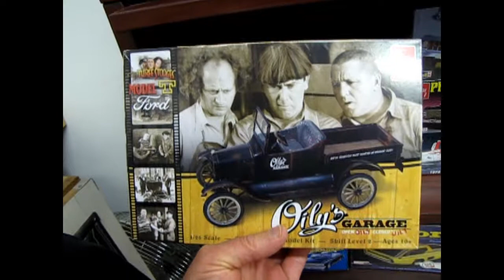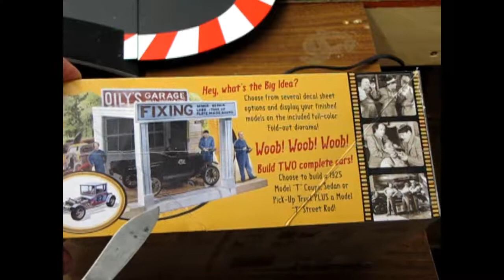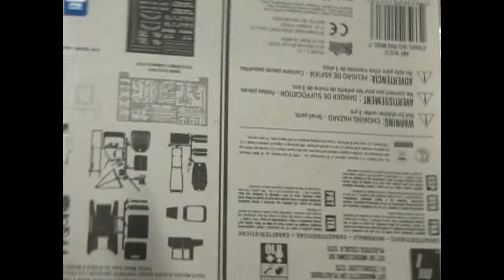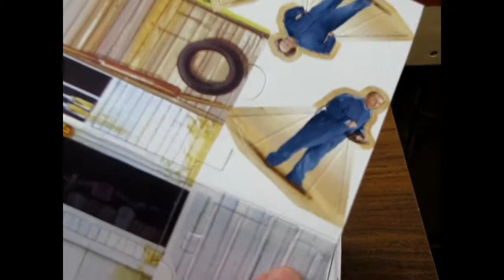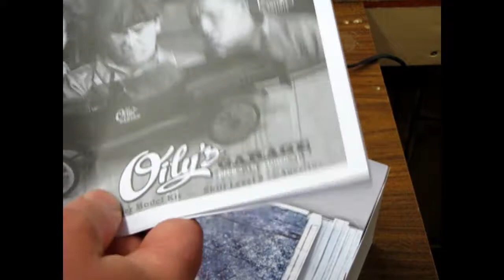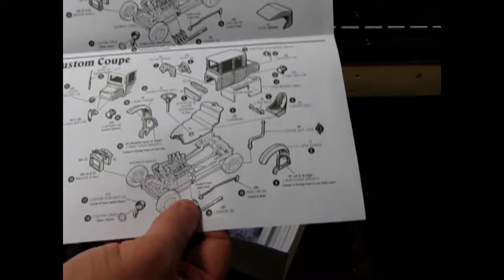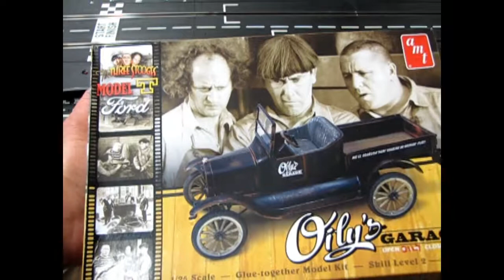Model Car Garage - 1925 Model T Ford 3 Stooges Model Kit by AMT - A Model Car Unboxing Video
The wise guys at AMT are up to it again with another great release featuring the iconic comedy trio, the Three Stooges. Today on the Monster Hobbies Model Car Garage we crack the plastic on this 1925 Model T Ford 3 Stooges Model Kit by AMT! This is a model car unboxing video.

This time around, the Stooges are up to their usual shenanigans working at Oily’s Garage (Open “oily”, closed “oily”).

Unlike the AMT Laurel and Hardy 1925 Ford Model T Roadster kit, the AMT 1925 Model T Ford 3 Stooges model car offers over 100 parts that can be used to create two complete model T cars with multiple variations in both the custom engine and hot rod body pieces. The kit even includes the 5-window coupe body which you can replace the seat in this kit with the seat in the Laurel and Hardy kit for the extended rear package shelf which is molded to the Laurel and Hardy kit seat.

The side of this fabulous box shows all the parts you can get in this kit including the motorcycle fenders, turtle deck, pickup truck bed, shortened pickup bed for the hot rod, dropped front axle, mag and stock spoke wheels, custom bucket seats and more. There is also a cardboard cut-out display garage with cardboard Three Stooges figures.

The kit is molded in gloss black plastic, just like the Laurel and Hardy kit, chrome and clear parts.

The Stooges give it the business with decal livery options for Dr. Belcher’s Compound, Onion Oil Co., Noburpoline, Oily’s Garage and more. All their best "joke" businesses.

The kit is rounded out with a full-colour service station cardboard display featuring the Stooges themselves!

If you love Three Stooges toys and collectibles, then you'll have to own this kit!

AMT 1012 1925 Model T Ford 3 Stooges Model Kit

KIT FEATURES:

• Parts to build two complete Ford Model T cars
• Stooge inspired decal sheet featuring various business delivery options
• Over 100 stock and custom part options to choose from
• Includes Three Stooges themed service station cardboard display (three stooges oily's garage)
• Glue-together, Skill level 2, 10+

You may ask yourself "Where can I purchase the 1925 Model T Ford 3 Stooges Model Kit by AMT?".